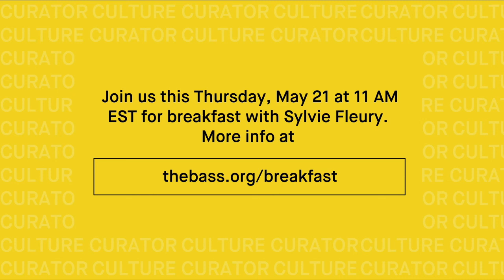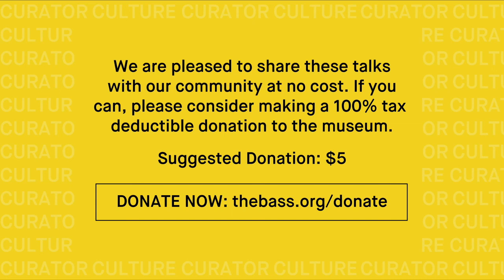Curator Culture: Liza Lou and Congresswoman Donna Shalala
On Sunday, May 17 2020, The Bass launched a virtual rendition of it's popular conversation series, Curator Culture. The talk moderated by series host Tom Healy, was a virtual town hall with artist Liza Lou and Congresswoman Donna Shalala on navigating ideas of comfort, travel and community during our current, socially-distanced realities.

Over the past 2 years, the Curator Culture series at The Bass has brought together prominent artists and leading architects, scientists, journalists and influential leaders from many fields for public conversations about fostering creativity in a complicated world. The world has suddenly become much more complicated. How do we respond to the profound economic and cultural disruptions that are unfolding during this global pandemic? What opportunities exist for new ways of solving problems and working together?

Curator Culture is getting a reboot to engage these questions while The Bass and most cultural institutions must remain closed.  Over the coming three months, we will be convening a series of virtual town halls, each pairing a prominent artist and a front-line political leader to propose, provoke and debate creative solutions to the urgency of our time.